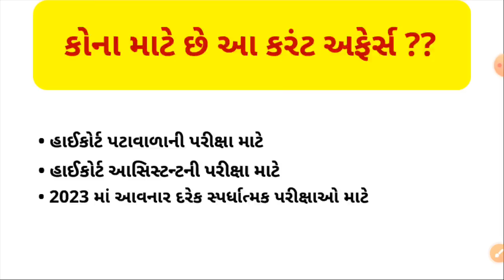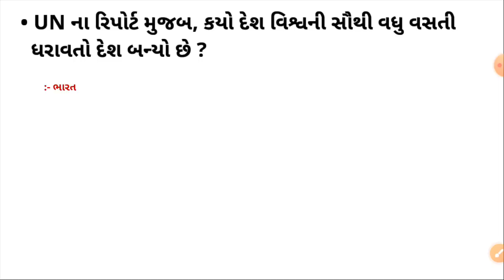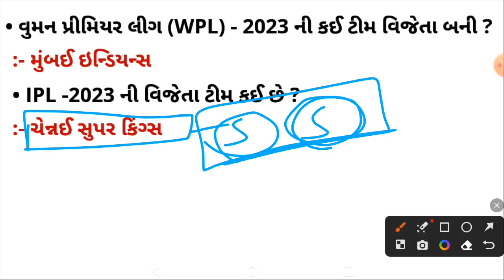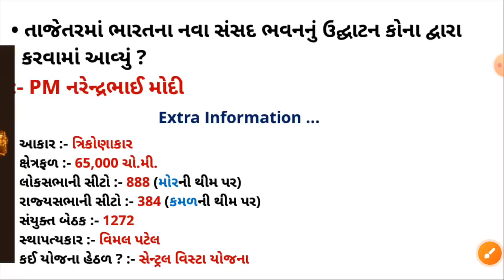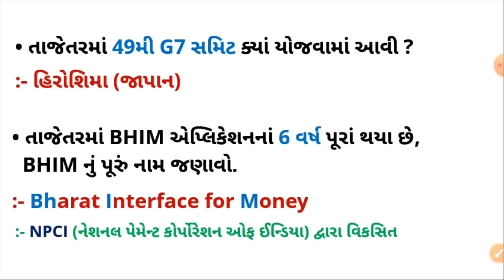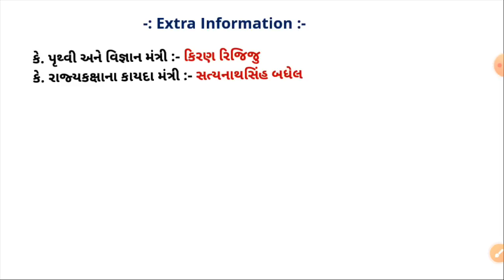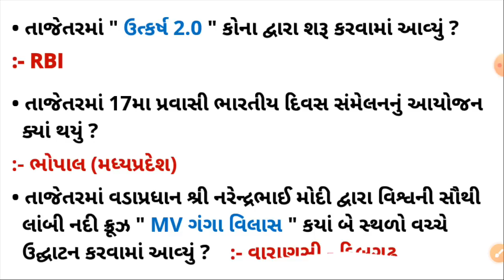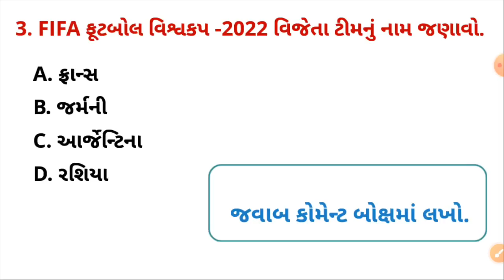છેલ્લાં 5 મહિનાનું કરંટ અફેર્સ | MOST IMP 🔥 | By Edu Angel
• Covered Topics :-

- daily cufrrent affairs
- current affairs by edu angel

• Others :-